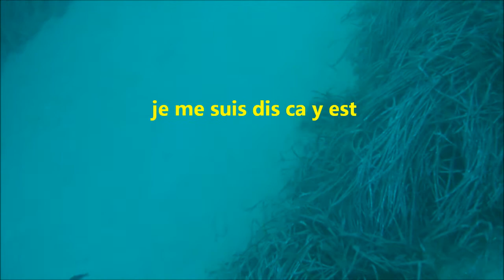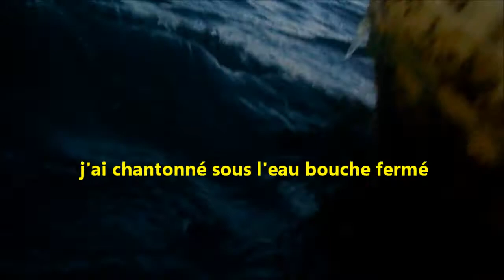La Siréne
une histoire qui va me marquer et que je voulais partager avec mes amis Cyril et John en Apnée